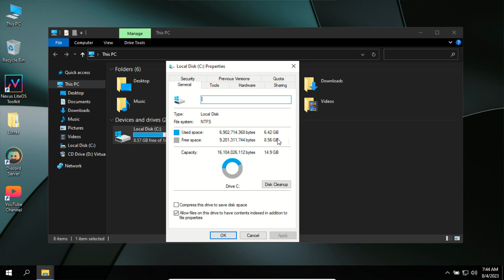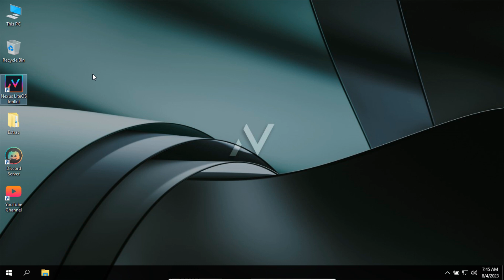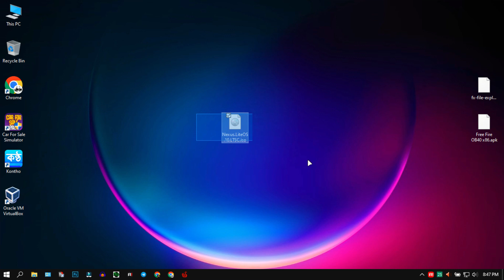Nexus LiteOS 10 : LTSB | Windows 10 LTSB (14393.5009) Superlite Edition | For Low End PCs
►TIME STAMPS
Preview : 0:00
⚔️ PC Specification ⚔️
-Processor: i5 100210u
-RAM: 8GB
-SDD : 128 GB
-Graphics Card : No Graphics Card
-Windows Edition : Atlas OS 21H2
►Softwares I Use :
-Mirillis Action
-Filmora 10
-Photoshop CC 19

🖐️ Tags Ignore 🖐️
free fire smartgaga lock unlock problem fixed
free fire smartgaga drag but no headshot problem fixed
طريقة تحميل لعبة Free Fire للأندرويد على الحاسوب.
smartgaga after ob31,
smartgaga 1.3 after ob31,
smartgaga msi 2.0 after ob31
smartgaga msi after ob31,
smartgaga 3.1 after ob31
configuração smart gaga free fire,
windows 10 lite
4 gb ram windows 10
2 gb ram windows 10
windows 10 low ram
low ram consume windows 10
no lags windows 10
setting headshot free fire smartgaga,
smart gaga free fire اعدادات headshot,
4 gb ram windows 10
optimise windows 10
windows 10 lite edition
windows 10 lite
new emulator bypass,
bypass do emulator,
smartgaga emulator bypass,
bypass smartgaga,
novo emulator bypass,
bypass for matchmaking,
emulator bypass,
free fire new emulator bypass,
emulator bypass for matchmaking,
novo do emulator bypass,
emulador do bypass,
bypass on emulator,
regedit smartgaga
headshot desert eagle
best regedit free fire Smartgaga
regedit headshot smartgaga
regedit headshot desert eagle
regedit desert eagle smartgaga